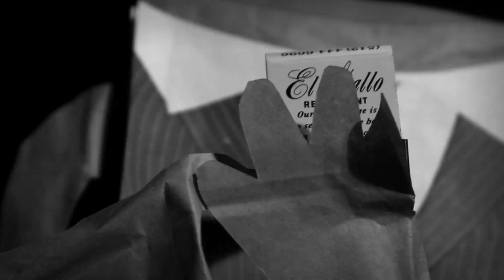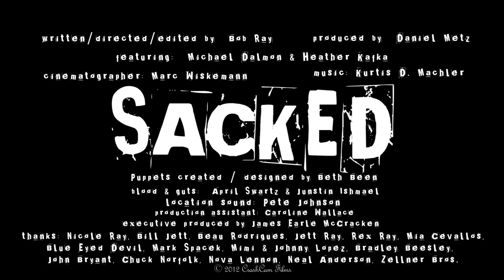Sacked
Betrayal.
Abduction.
Torture.
Murder.
Suicide.
Sack Puppets.

Breaking up is rough business.